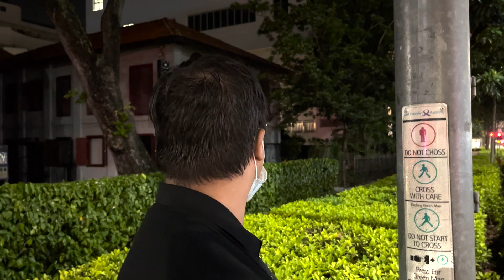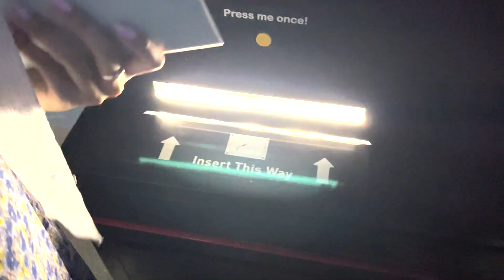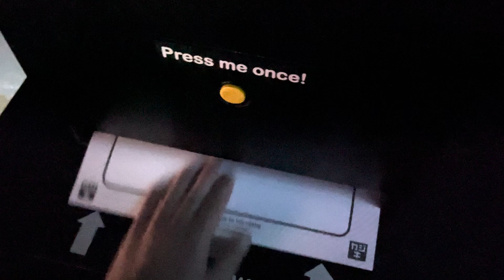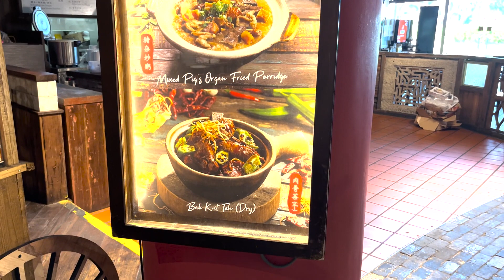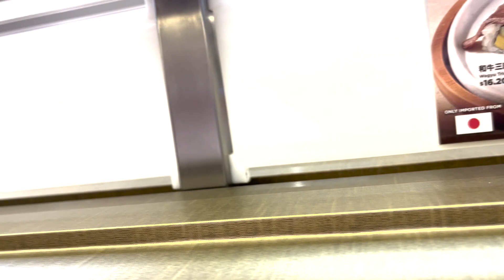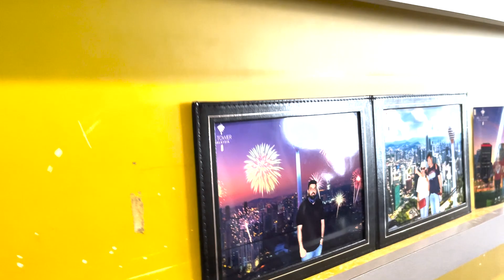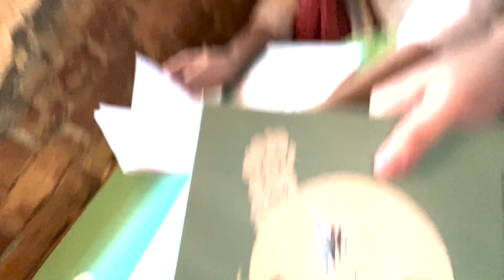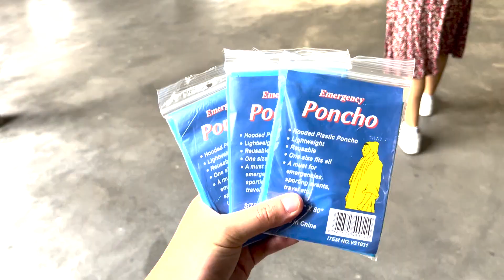Singapore Malaysia Tingz